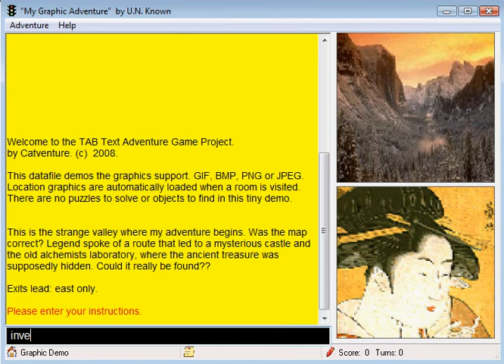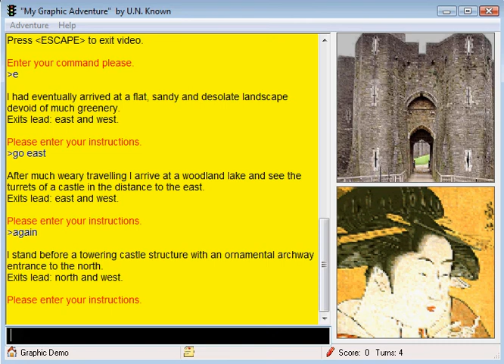TAB Interactive Fiction Demo 3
The TAB (Thinbasic Adventure Builder) Project is a *FREE* interactive fiction/text adventure maker for Windows 98/2k/Me/XP/Vista/7 platform.

An offline, parser-based interactive text adventure creator for Windows XP and above.

Operates on similar principles to popular 80's retro text adventure utilities such as QUILL, STAC, GAC or PAW.

This short videoclip shows the graphic adventure mode of the TAB Adventure Builder program.